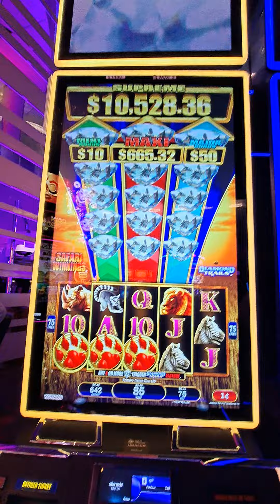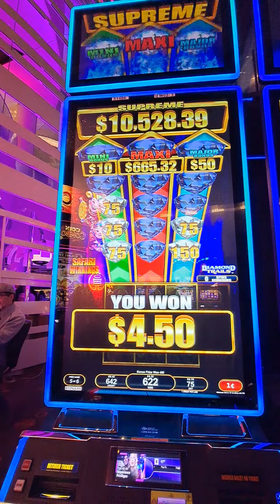Diamond Trails 💎 Safari Winnings